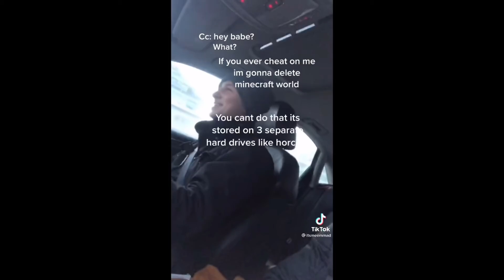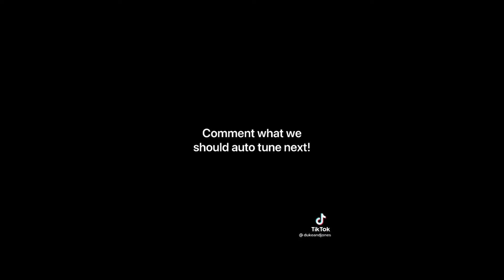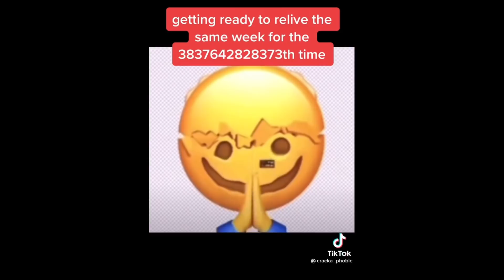random tik toks i like (part 24)